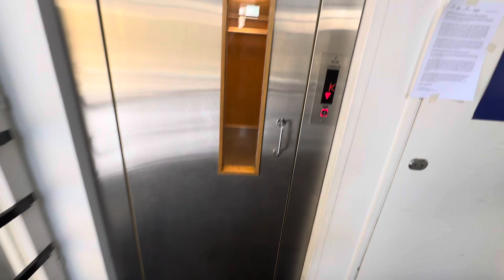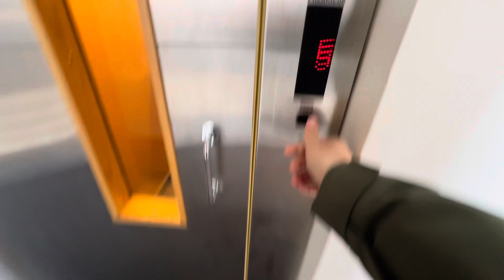1966 Helsingin Hissi (mod. 2006 KONE) traction elevator @ Kirkkosalmentie 5A, Yliskylä, Helsinki, FI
This elevator is located at staircase A of Kirkkosalmentie 5 residential building. This elevator was originally made by Helsingin Hissi in 1966 and later modernized by KONE in 2006. KONE modernized buttons, outside indicators and interior and installed floor indicator in the cab too. Elevator doors have rectangular windows.

Location: Kirkkosalmentie 5A, Yliskylä, Helsinki, Finland

Original brand: Helsingin Hissi
Modernizer: KONE
Type: Traction, KONE M upgrade fixtures
Year installed: 1966
Year modernized: 2006
Floors served: 6 (*K*, 1, 2, 3, 4, 5)
Capacity: 3 persons or 240 kg
Serial: H-230

K=Katutaso (Street level)